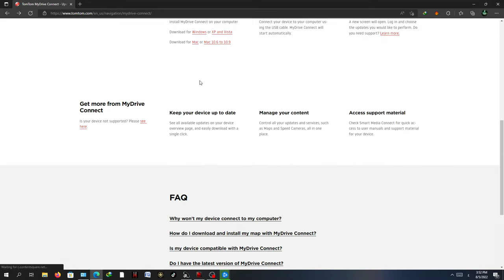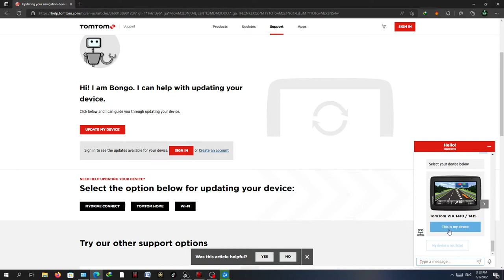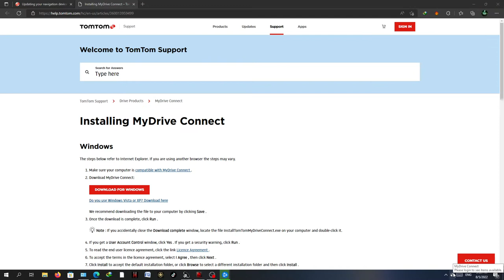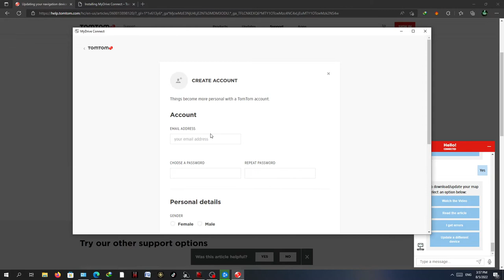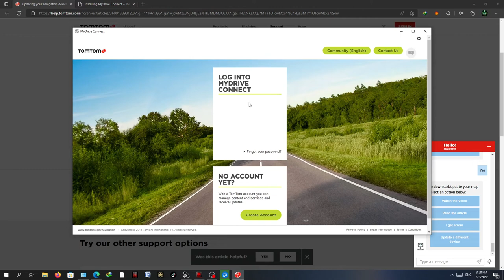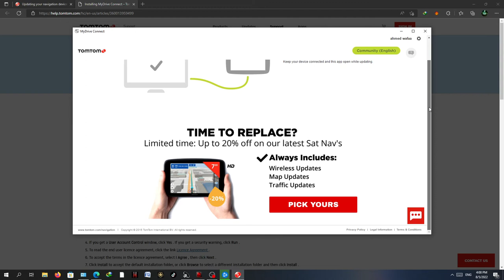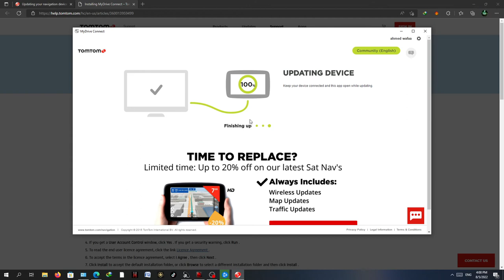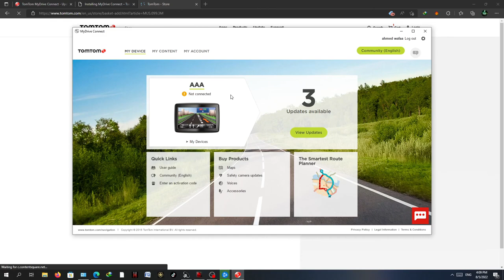تحديث جهاز GPS Tomtom وتنزيل خريطة الشرق الأوسط (ليست مجانية)